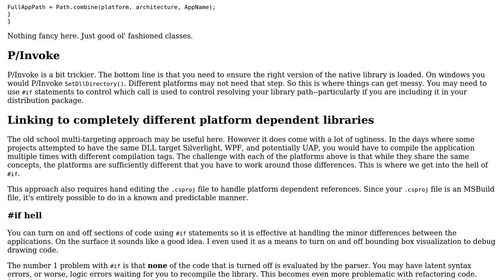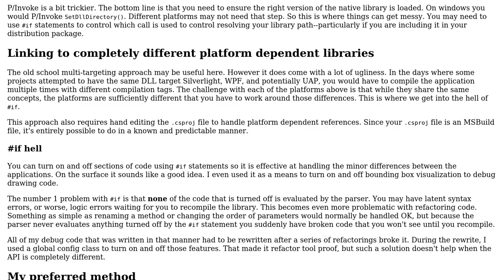Is there any way to make a .Net library for Windows and Mac, with platform dependent references?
Software Engineering: Is there any way to make a .Net library for Windows and Mac, with platform dependent references?

With thanks & praise to God, and with thanks to the many people who have made this project possible! | Content (except music & images) licensed under CC BY-SA | Music | Images & others | With thanks to user Robbie Dee user Clearer user Berin Loritsch and the Stack Exchange Network Trademarks are property of their respective owners. You are responsible for your own actions.